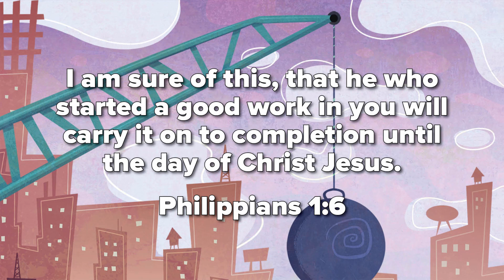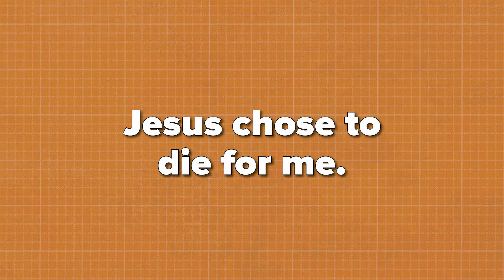New City VBS 2020 | Day3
VBS 2020 Day 3 for New City Cincy